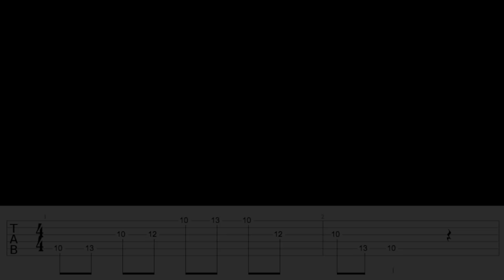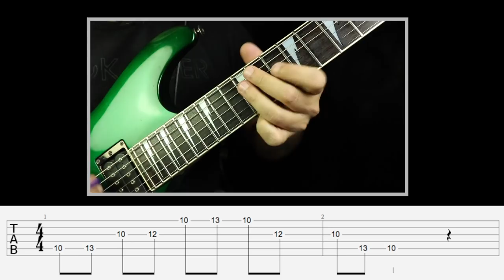Arpejo mais difícil do mundo! TABLATURA GRÁTIS 👀